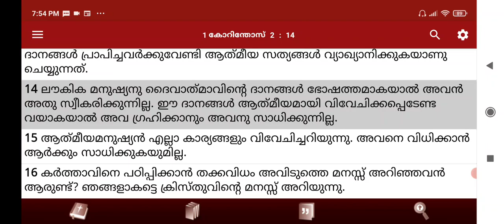Logos Quiz 2021, 1 Corinthians 2nd Chapter Questions and Answers